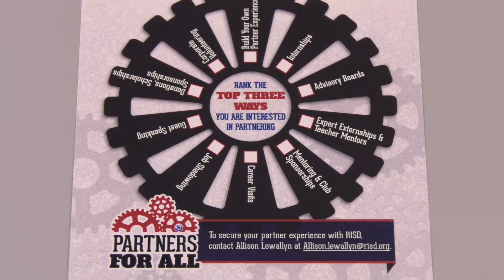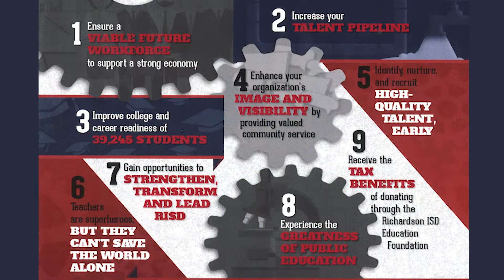Partners For All 2020 Luncheon